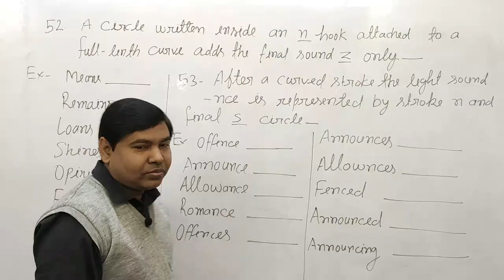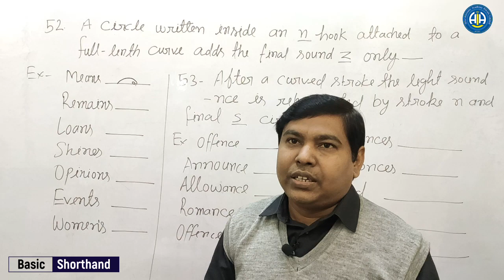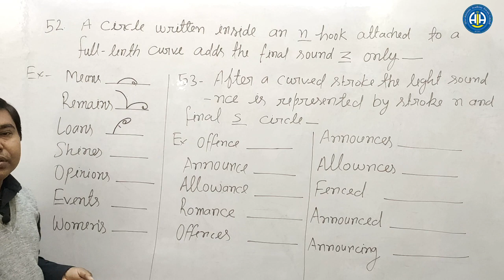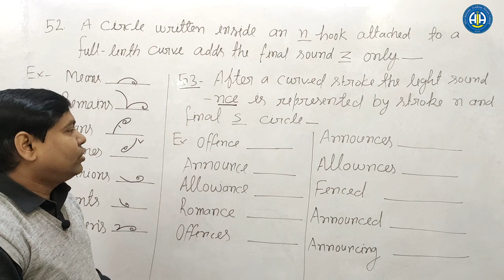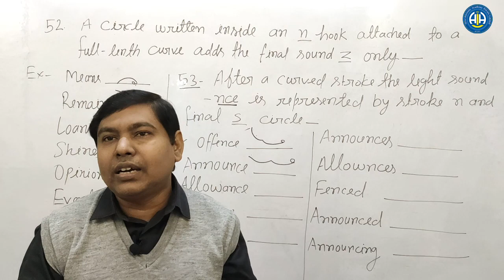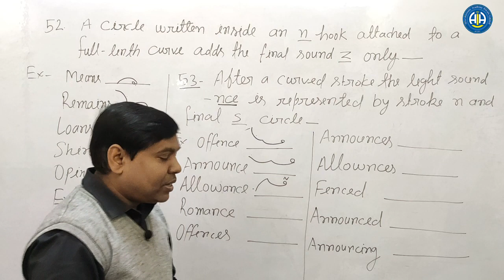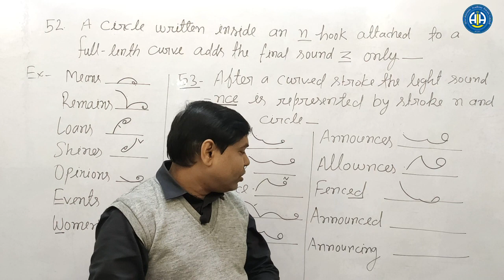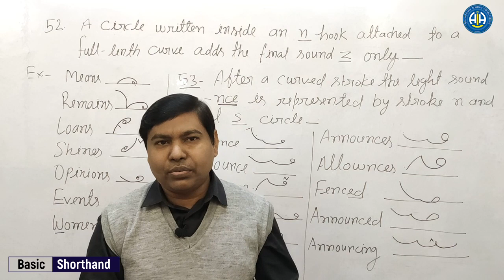chapter 12 52. A circle written inside n hook.. z only 53. sound -nce... n and the final s circle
shorthand class  | shorthand | stenography | shorthand class | best shorthand institute in delhi | stenography classes | stenography course  | inside n hook z in shorthand | shorthand writing
CHAPTER - 12 52. A circle written inside n hook.. z only 53. After a curved stroke the light sound -nce... n and the final s circle